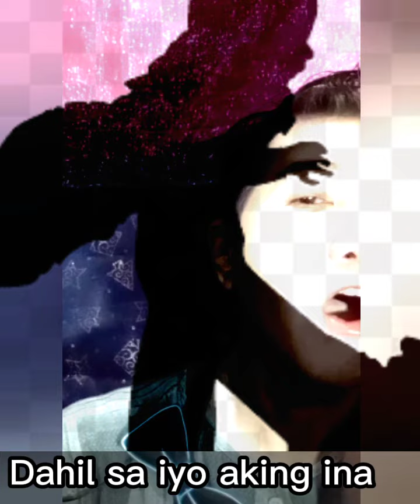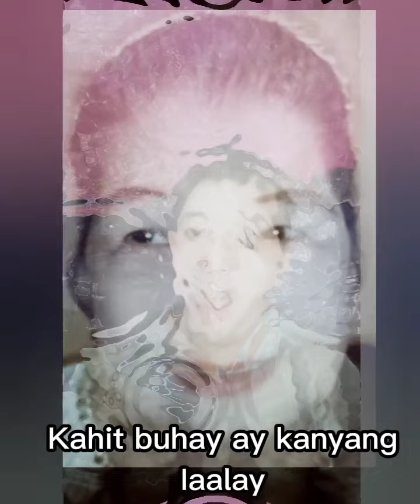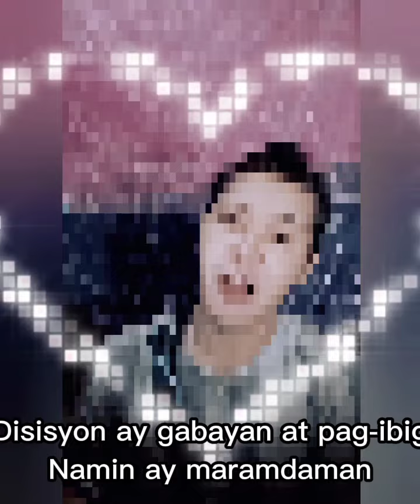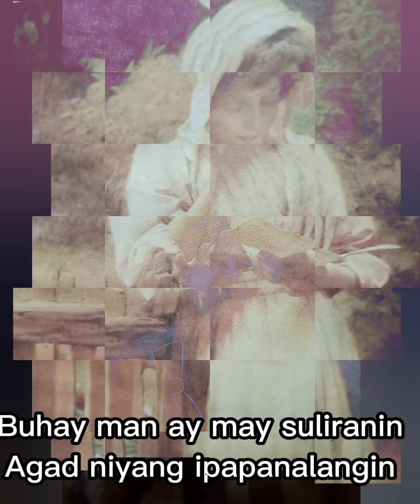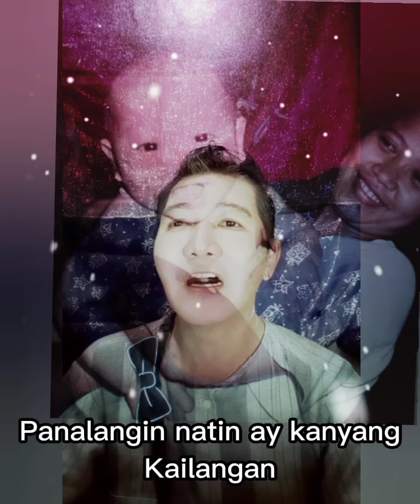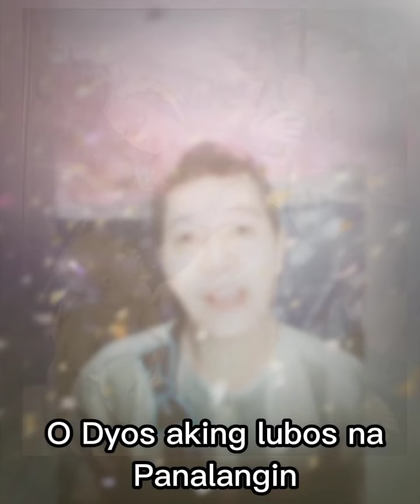Aking Inay, Salamat (Mae V. Monares)